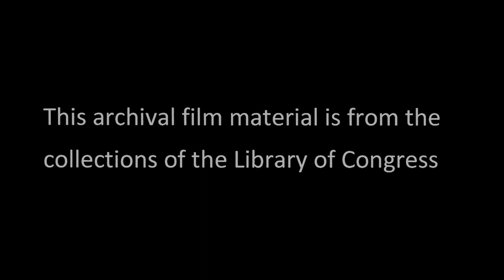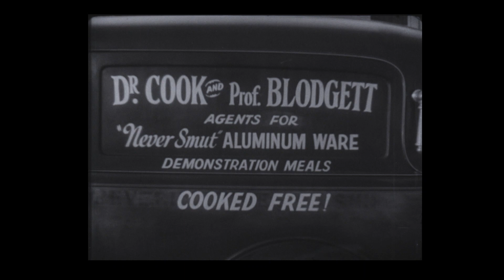Everything's Ducky (1934)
Clark & McCullough star in this RKO short, along with Eddie Gribbon, Maude Truax and Ambrose the duck.  This film comes to you through the courtesy of the Library of Congress.